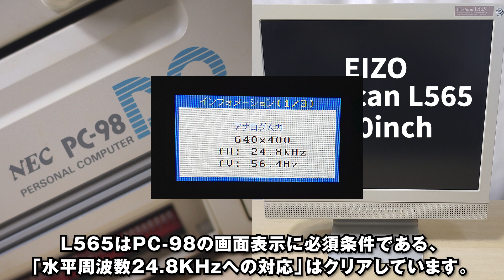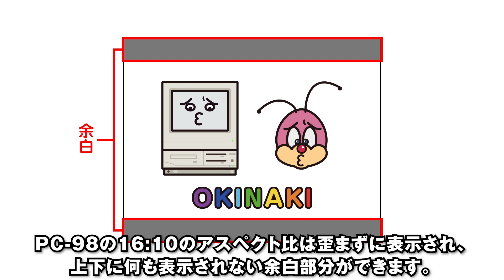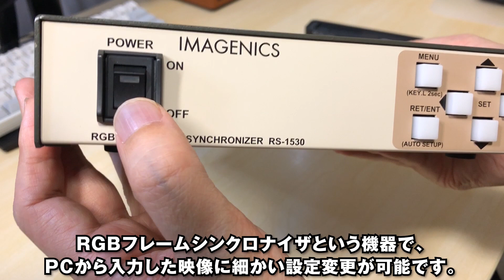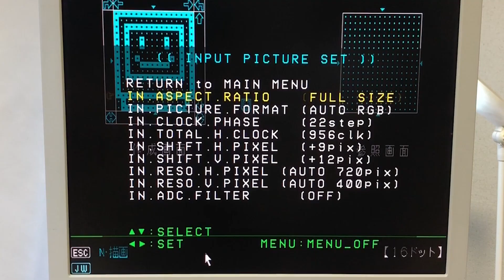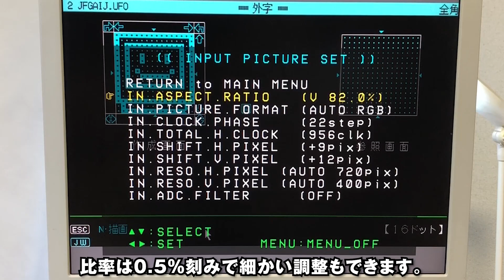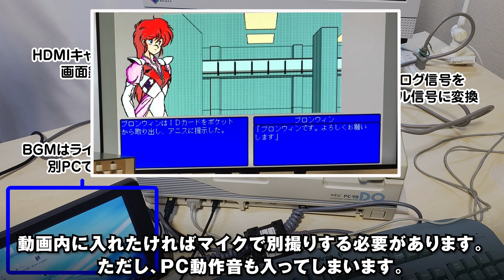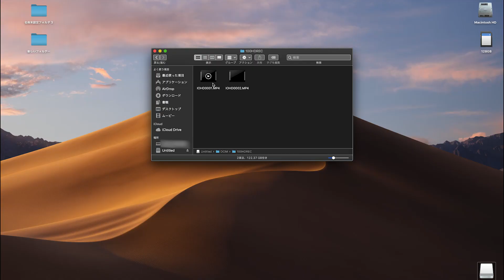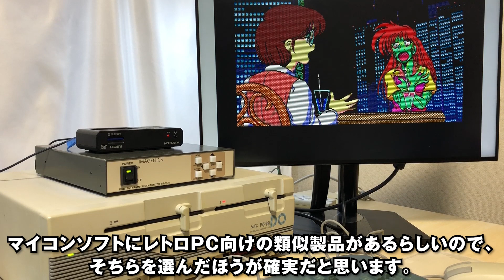【PC-98DO】PC-98/88に非対応の液晶モニタでも画面表示が可能になり、アスペクト比も変更可能、ついでに動画キャプチャも可能になる機器を買った【RS-1530 / GV-HDREC】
PC-98DOをNANAO L565（スクエア液晶）で使用していると、画面が縦長に表示されます。
これはPC-98のアスペクト比が 16 :10 であるのに対し、L565は5:4だからです。
アスペクト比を固定できる液晶モニタなら修正可能ですが、L565にその機能はありません。

そんな液晶モニタでもアスペクト比が自由に変えられるという、業務用の映像変換機器を購入してみました。
デジタル入力のみのワイド液晶での表示や、HDMIキャプチャーボードでの画面収録も可能か試します。

【使用ソフト】
・アンジェラス 〜悪魔の福音〜(PC-88)
・一太郎 Ver.4(PC-98)
・うる星やつら ～恋のサバイバル・バースディ～(PC-98)
・第4のユニット 4 -ZERO-(PC-98)

【使用機器】
・NEC PC-98 DO
・イメージニクスRS-1530
・HDMIキャプチャーボードGV-HDREC：
・NANAO L565
・ViewSonic VP2468：